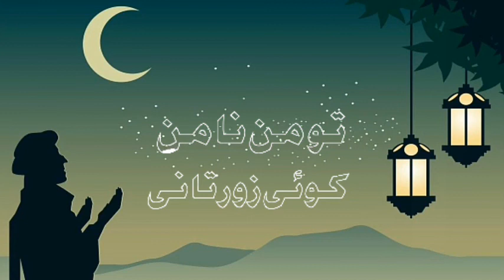Tu man na man koe zor taar nai || Most beautiful natt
Tu man na man koe zor taa nai || most beautiful naat